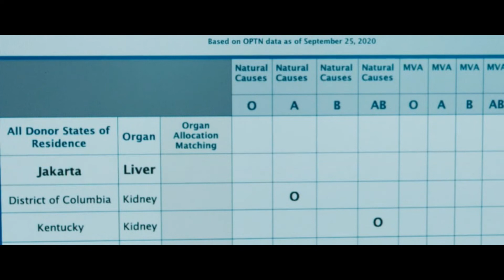Анатомия убийств — Фильм На Вечер — Обзор 2022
Одаренная судмедэксперт расследует убийство в Южной Корее. Ольга Куриленко в триллере о торговле органами.